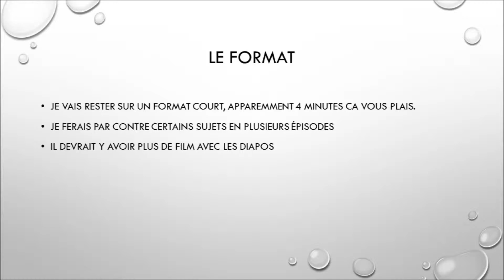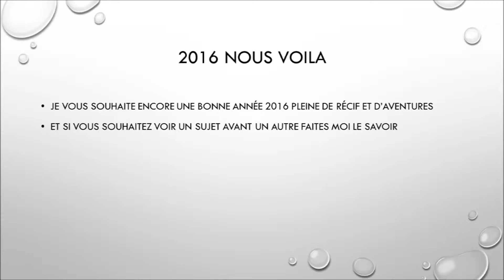Joyeux noël et bonne année 2016 - Mr Recif Captif #9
Passez d'agréables fêtes de fin d'année et prenez soin de vos récifs.

►Vous pouvez nous soutenir via vos achats Amazon (gratuit & transparent pour vous) :